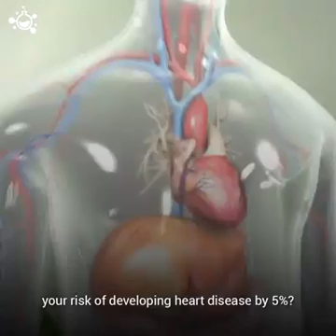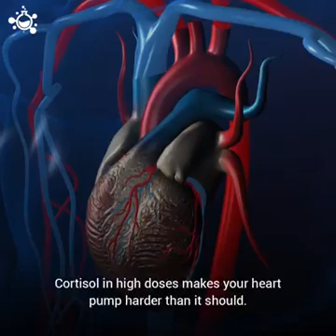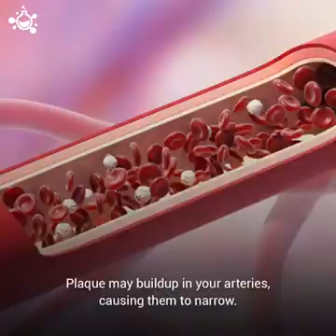Bad habits can damage our heart..!